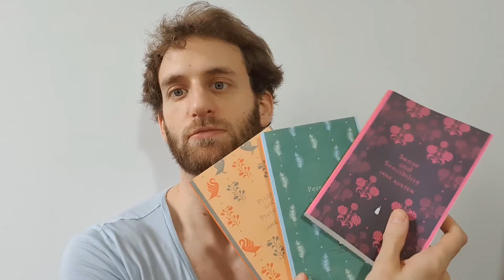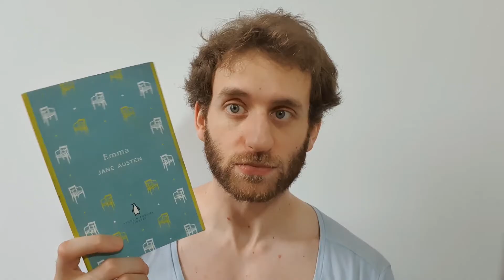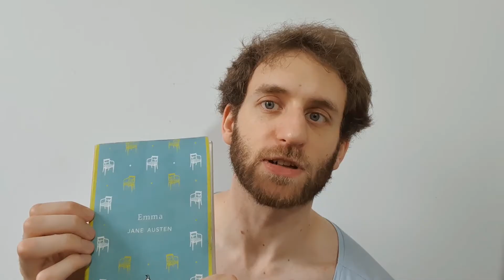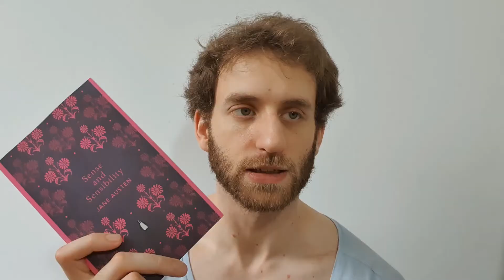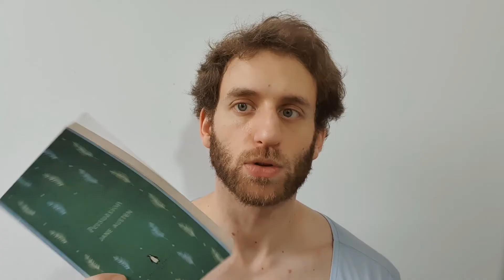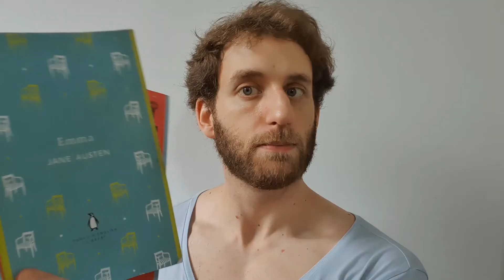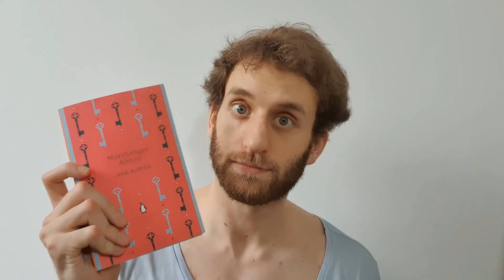a Jane Austen noob ranks her novels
Hello! Ben here.

So I'm a new fan of Jane Austen! I recently finished reading Jane Austen's finished novels and thought it would be fun to rank and discuss them based on my initial read.

Timestamps!
#6 03:13
#5 06:05
#4 08:53
#3 12:55
#2 14:51
#1 18:57

The books:
Sense and Sensibility (1811)
Pride and Prejudice (1813)
Mansfield Park (1814)
Emma (1815)
Northanger Abbey (1818)
Persuasion (1818)

What are your favourites?

I'm slightly piggy-backing off Jane Austen July which is being hosted by Kate at Books and Things and Marissa at Blatantly Bookish Also, be sure to follow the hashtag JaneAustenJuly for lots and lots of Jane Austen content from various booktube creators. I'm enjoying it all so far :)

Thanks everybody!

x